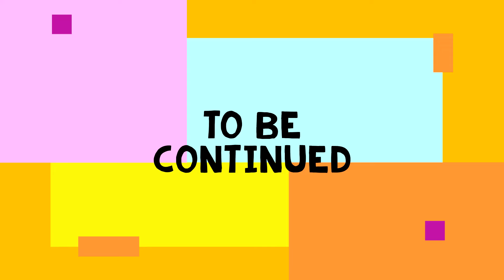Jon B Names His Favourite Album (Part 14)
Join us for an exclusive 2-hour interview with the legendary Jon B on Halftime Chat! Jonathan David Buck, better known as Jon B, is an iconic American R&B singer, songwriter, and record producer who has left an indelible mark on the music industry.

In this in-depth conversation, we delve into Jon B's illustrious career, starting with his groundbreaking debut album *Bonafide* (1995), which featured the hit singles "Pretty Girl" and "Someone to Love" (featuring Babyface). The latter not only climbed to the top ten on the Billboard Hot 100 but also earned a Grammy nomination for Best Pop Collaboration with Vocals.

We also explore Jon B's significant contributions to other artists, including co-writing the Spice Girls' smash hit "Say You'll Be There." His sophomore album, *Cool Relax* (1997), achieved platinum status and brought us timeless tracks like "Are U Still Down" (featuring Tupac Shakur) and "They Don't Know." Jon B's third album, *Pleasures U Like* (2001), continued his streak of success, reaching the top ten on the Billboard 200 chart.

Don't miss this candid discussion where Jon B shares stories from his remarkable journey, insights into his creative process, and reflections on his impact on the R&B genre. Whether you're a long-time fan or new to his music, this interview is packed with fascinating anecdotes and deep dives into the life and career of Jon B.

Hit play now and immerse yourself in the world of one of R&B's finest!

Welcome to Halftime Chat R&B Podcast with Nnamdi Okoye, where we dive deep into the soulful rhythms and timeless melodies of R&B music. Join us as we celebrate the best R&B singers and relive the iconic R&B songs from the 90s, exploring the intersection of R&B and hip hop and uncovering the magic behind the era's greatest hits.

Delve into discussions about the music industry and business as we analyze the evolution of R&B and its impact on popular culture. Please tune in for insightful conversations and captivating stories as we honor the legacy of 90s R&B on this premier R&B podcast.